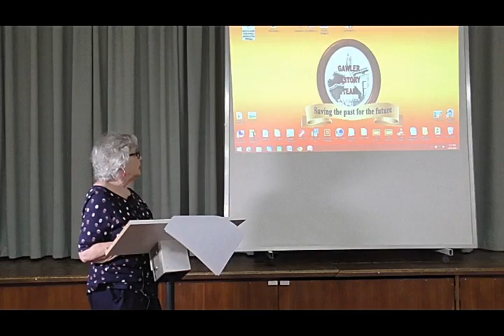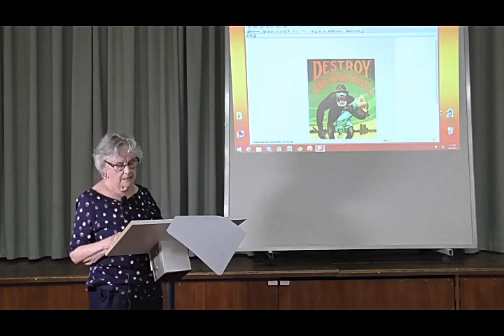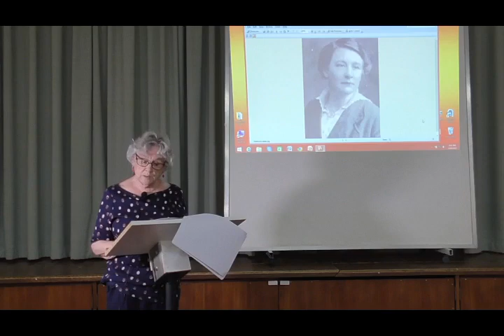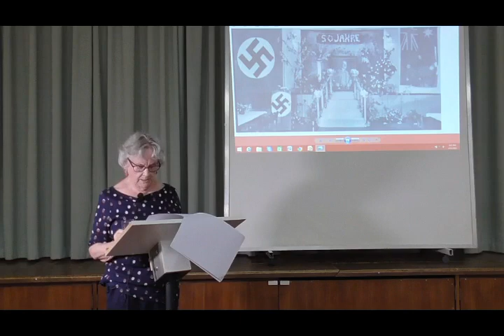Judy-Gillett Ferguson talks about German immigration to South Australia.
Judy spent 40 years teaching, the last 20 as a Principal.
"I have been retired 28 years during which time I have been  community rep on the State Government Controlled Substances Advisory Council, the Board of the Women’s and Children’s Hospital, Gawler Council, Board of Gawler Community House, President of Gawler Community Gallery, Chair of Council’s Gawler Cultural Heritage Collection Cttee,, member of Gawler Branch National Trust ,Gawler Environment and Heritage Ass. , choir member of Pleasin’ Choir, and a JP. I also paint and write including my novel - The German Teacher."